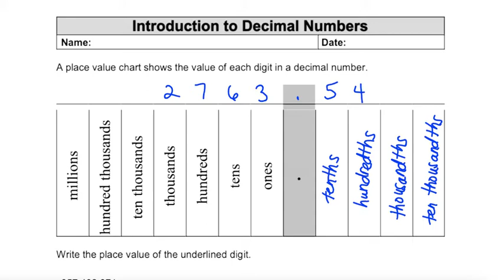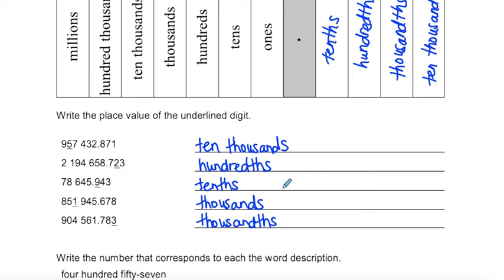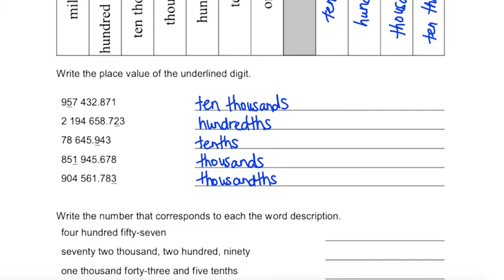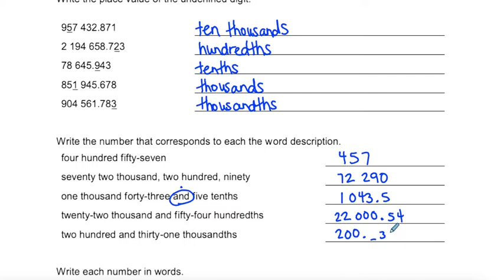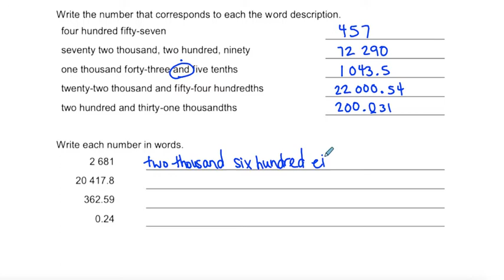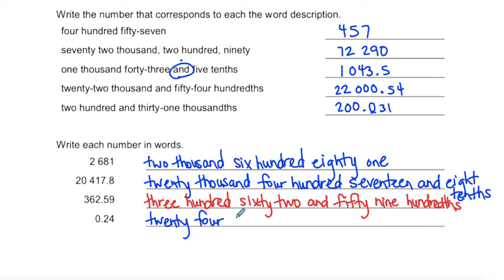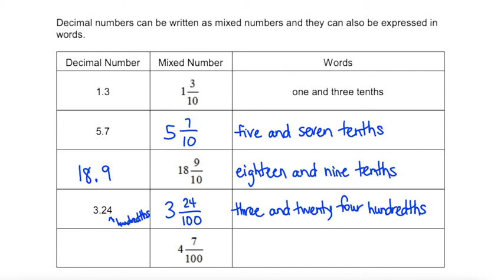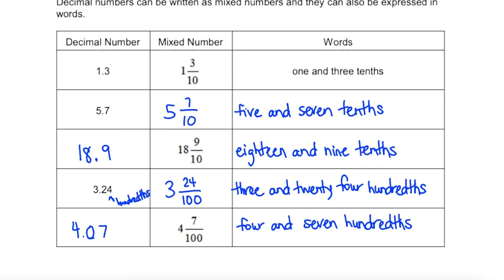01a Video Lesson Introduction to Decimal Numbers